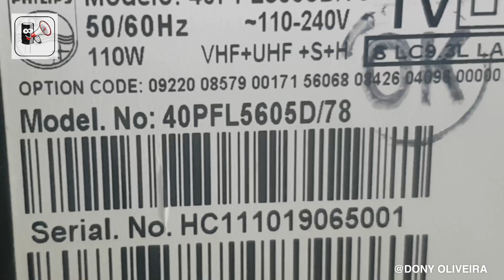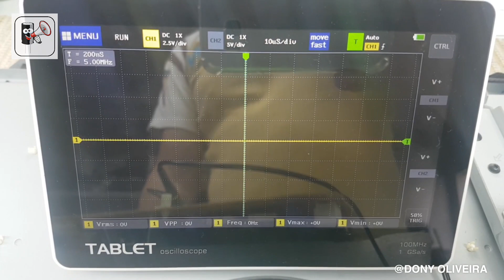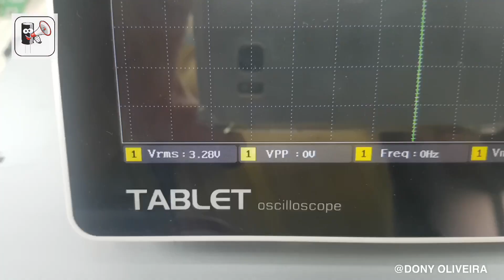TV PHILIPS 40PFL5605/78 NÃO FUNCIONA NADA.SAIBA O DEFEITO ATENÇÃO VÍDEO PARA TÉCNICO ESPECIALIZADO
VÍDEO

COM LUIZ UBIAL DA ELETRÔNICA TVSOM DA CIDADE DE CAMPOS NOVOS SANTA CATARINA SUL DO BRASIL...

VENHA VC TAMBÉM FAZEREM PARTE DE GRUPO DE WHATSAPP QUE JÁ ESTÁ NO TELEGRAM,FACEBOOK E INSTAGRAM O MAIOR GRUPO DE INFORMAÇÕES TÉCNICAS E CONTEÚDO EM ELETRÔNICA DA AMÉRICA LATINA
SE VOCÊ FOR TÉCNICOS OU ESTUDANTE DE ELETRÔNICA ENTRE NESTE LINK DO WHATSAPP

ATENÇÃO..VOCÊ QUE QUER FAZER PARTE DO GRUPO FALANDO DE ELETRÔNICA 🗣

ESTE LINK ACIMA ☝🏿☝🏿☝🏿QUE VÁI TE
DIRECIONAR AO
GRUPO DA TRIAGEM,PARA FAZER UMA  SÁBATINA COM 5 TÉCNICOS DO GRUPO.
DEPOIS QUE VOCÊ FOR APROVADO NA SABATINA E QUE VOCÊ REALMENTE É TÉCNICO.
VOCÊ ENTRARÁ EM TODOS OS GRUPOS FALANDO DE ELETRÔNICA COM WHATSAPP, FACEBOOK,INSTAGRAM E TELEGRAM...
ATENÇÃO O MAIOR PORTAL DE CONTEÚDO TÉCNICO DA AMÉRICA LATINA
TUDO DE GRAÇA SEM CUSTO...
Seja bem vindo boa sorte...🍀👍🏼